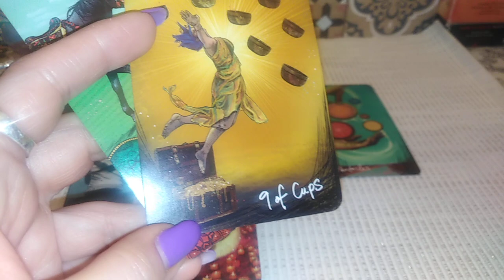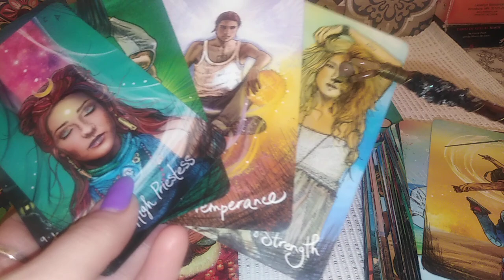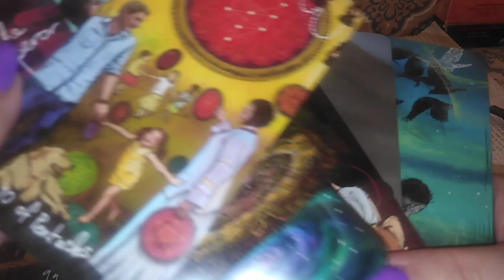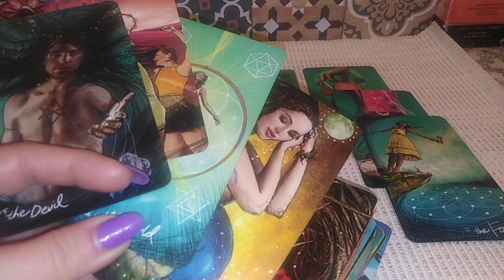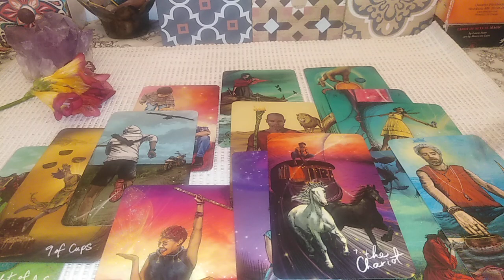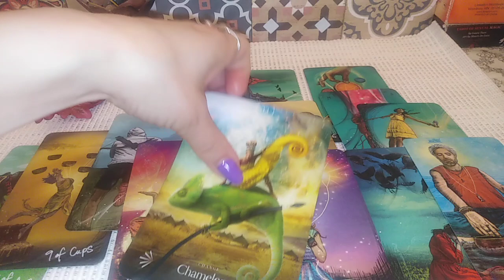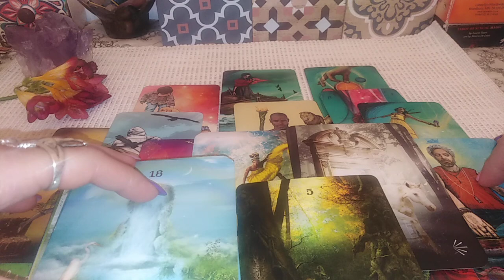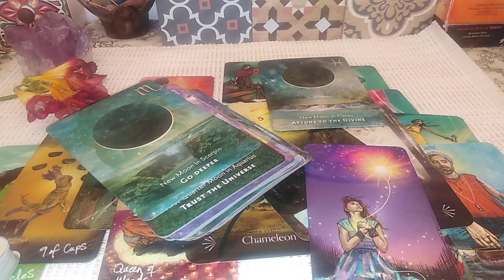4.04 ⛩️ PORTAL ENERGETIC - PARTEA A 2😉 A - MANIFESTARI - LA ALEGERE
Va astept !